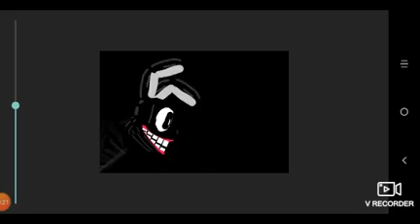Bye bye meme| cartoon cat cartoon dog cartoon bunny cartoon lizard